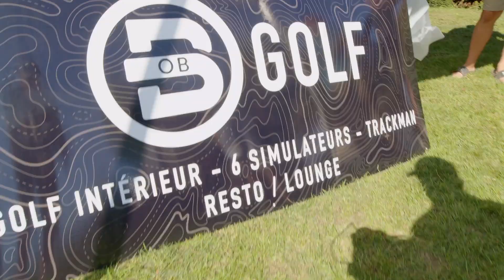Tournoi de Golf Bouvrette Lapierre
Couverture vidéo et photo du tournois de Golf Bouvrette Lapierre venant en aide aux jeunes en difficulté.